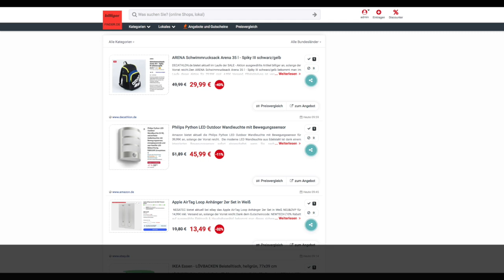Schnäppchen/Billiger des Tages 30.08.24 - Philips Python LED Outdoor Wandleuchte mit Bewegungssensor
Heute ist Schnäppchen/Billiger des Tages - Philips Python LED Outdoor Wandleuchte mit Bewegungssensor.